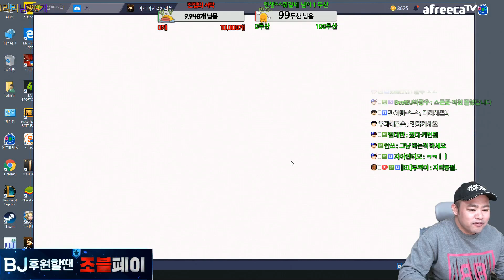[광고] 미르의전설2 지코vs난닝구 공성전 & 파천마룡레이드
* BJ커맨더지코 전용 다운로드 링크